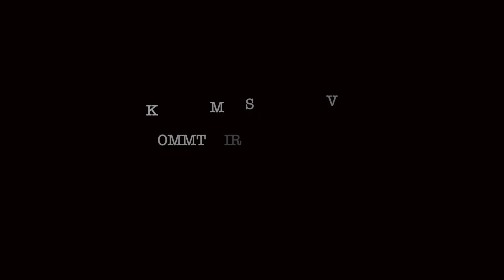Salamanca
Ultra Kurz Film